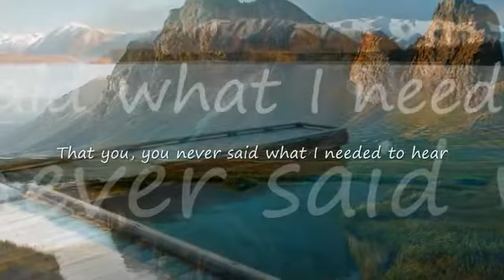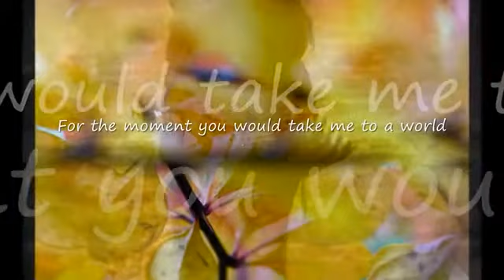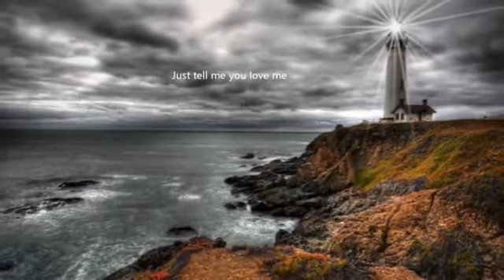Just Tell Me You Love Me by England Dan & John Ford Coley